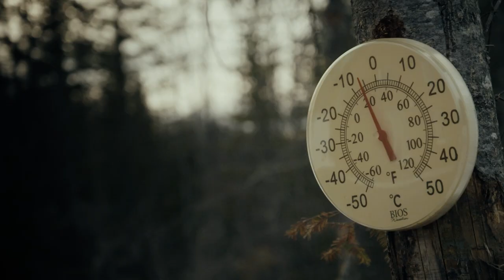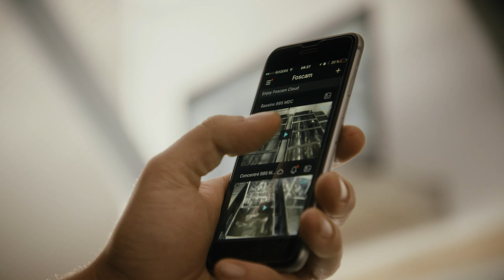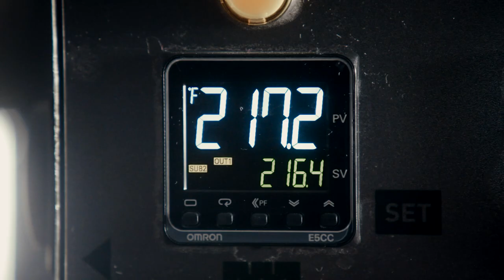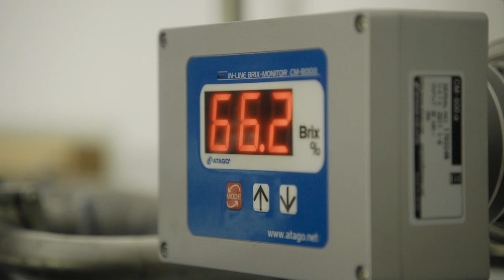La production du Sirop d’érable du Québec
Survol des différentes étapes de production du sirop d’érable du Québec.